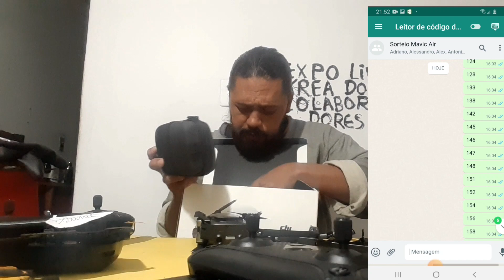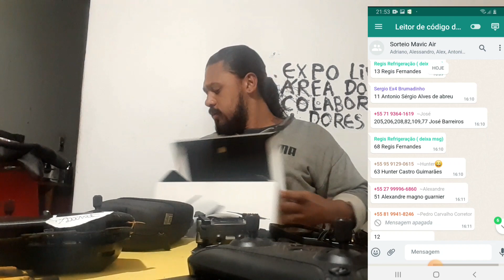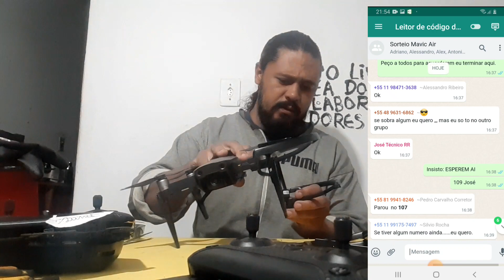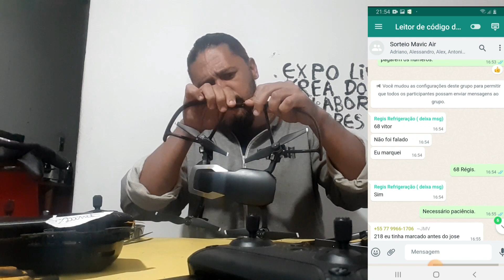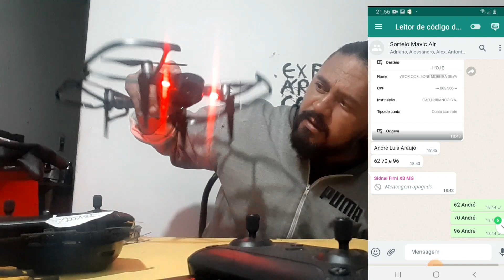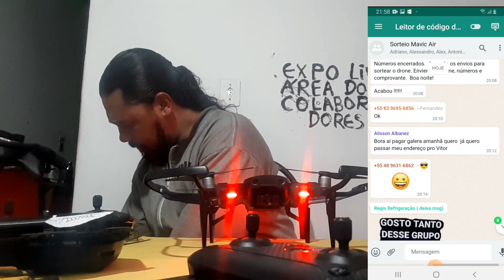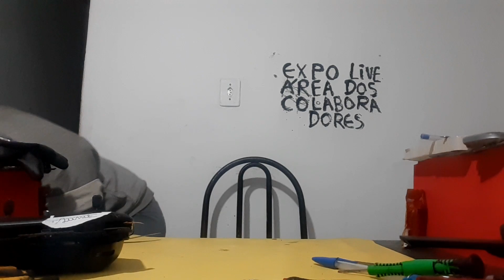Sorteio Mavic Air 10:00h